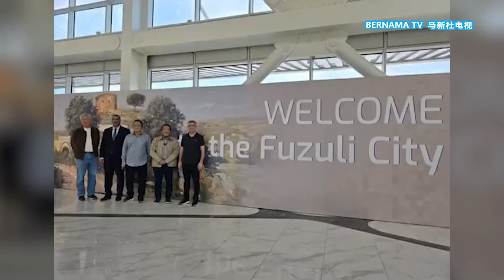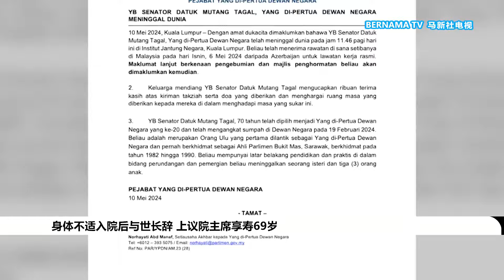20240510 身体不适入院后与世长辞 上议院主席享寿69岁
2月刚刚接任国会上议院主席的姆当达加周一身体不适回国治疗，今日与世长辞，享年69岁。

首相安华通过社媒发文，对这名领袖的死讯表达惋惜，并向家属表示慰问。安华也表示，作为首位担任我国上议院主席的砂拉越原住民，姆当达加的贡献，肯定会被国人铭记于心。